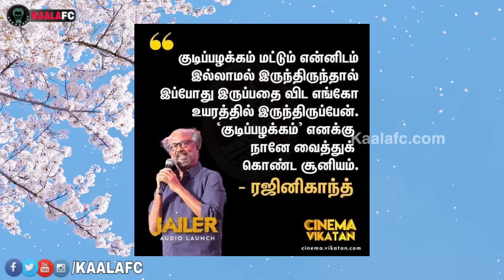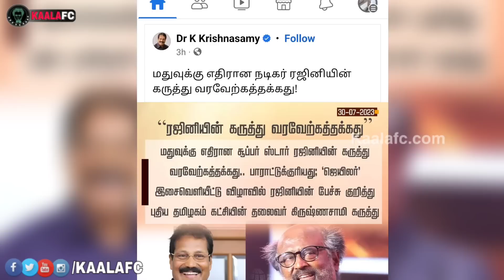சூப்பர்ஸ்டார் ரஜினிகாந்த் சார் தைரியமாக பேசியுள்ளார்! அன்புமணி ராமதாஸ் மற்றும் கிருஷ்ணசாமி புகழாரம்!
😎KAALAWIN KAAVALARGAL😎

Thalaivar Forever🤘